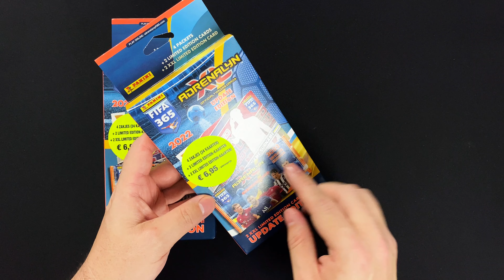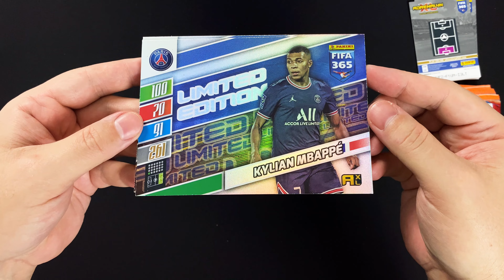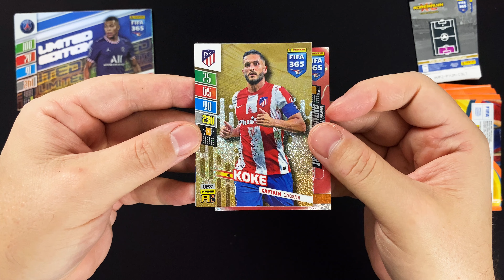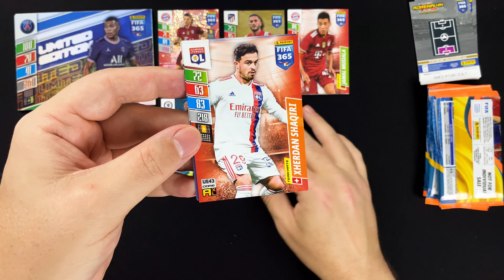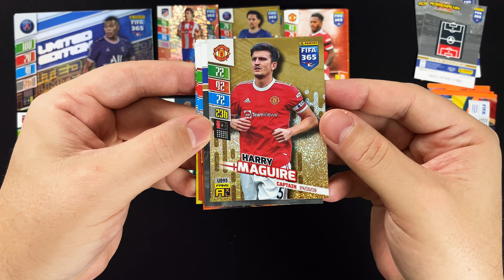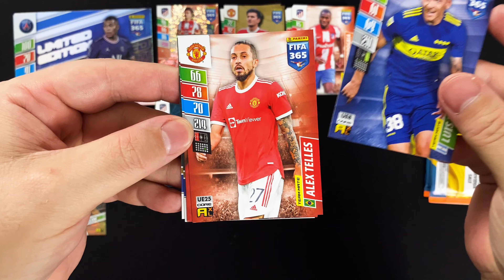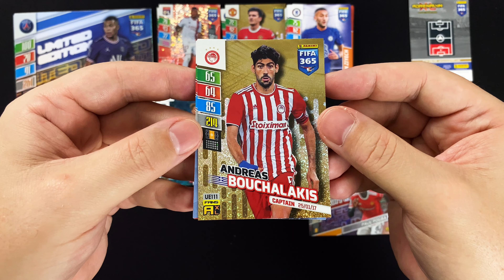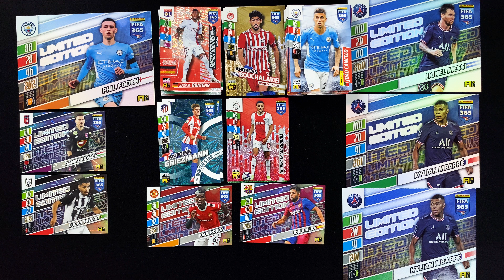Sommerpause vorbei! ☀️⛱ - PANINI FIFA 365 Adrenalyn XL 2022 Update Edition - 2 XXL Blister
►►  In diesem Video schauen wir zwei holländische XXL Blister aus der FIFA 365 Adrenalyn XL 2022 Update Edition von Panini an ◄◄

Mit den FIFA 365 Adrenalyn XL 2022 Trading Cards hat Panini die siebte Kollektion aus der FIFA 365 Reihe veröffentlicht, die erstmals in einem geraden Jahr mit einer Update Edition versorgt wird. In Deutschland wird weder die Hauptkollektion noch die Update Edition von Panini offiziell angeboten, was collectosk allerdings nicht davon abhält, euch trotzdem die Cards zu zeigen.

Nach dem Starter Pack und einem XXL Blister aus Dänemark, wollen wir uns heute mal die XXL Blister aus den Niederlanden anschauen, in denen eine XXL Limited Edition Card mehr enthalten ist.

Alle weiteren Infos zu der Kollektion wie Produkte, Checklisten, Übersicht der Limited Edition Cards, etc... findest du im im FIFA 365 Adrenalyn XL 2022 Update Edition Artikel